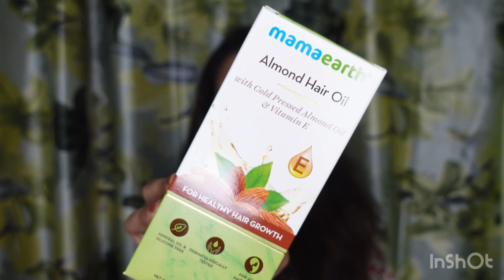How to get rid of frizzy hair! Mamaearth Almond hair kit review in Hindi